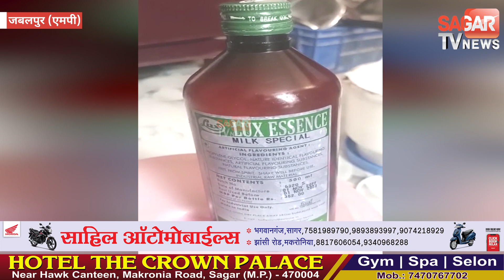नकली शुद्ध घी बनाकर बेचने वाला आरोपी गिरफ्तार ,22 किलो नकली घी किया जप्त || SAGAR TV NEWS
नकली शुद्ध घी बनाकर बेचने वाला आरोपी गिरफ्तार ,22 किलो नकली घी किया जप्त